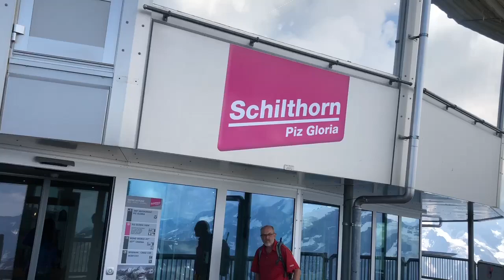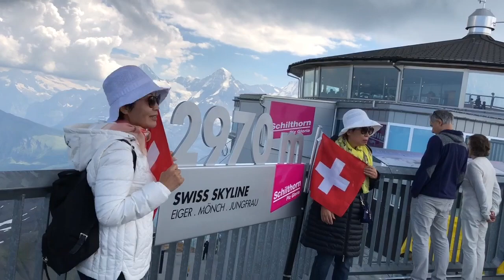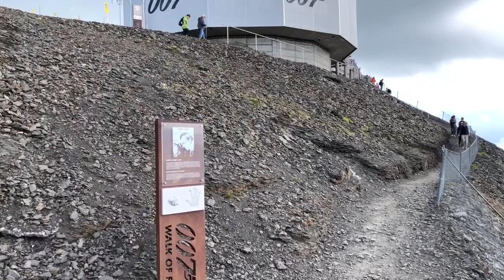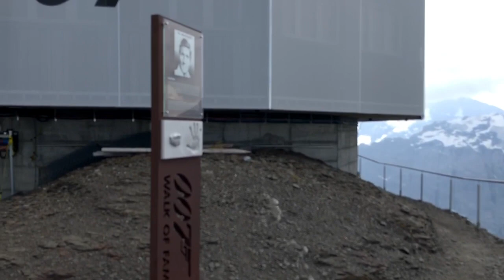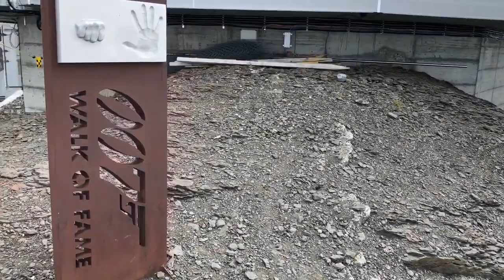Schilthorn, Piz Gloria, Switzerland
This video is about Schilthorn, Piz Gloria, Switzerland